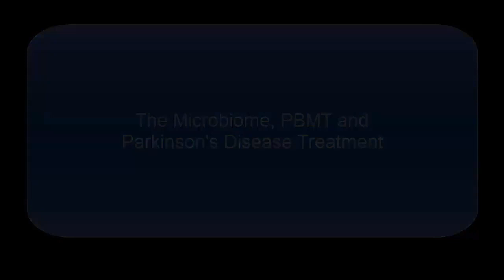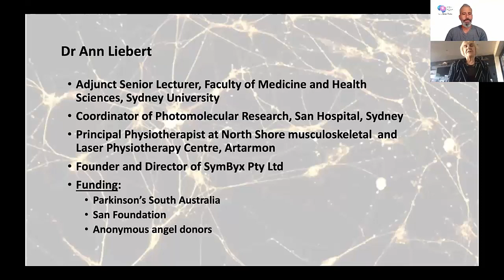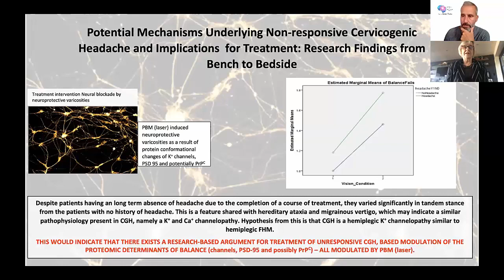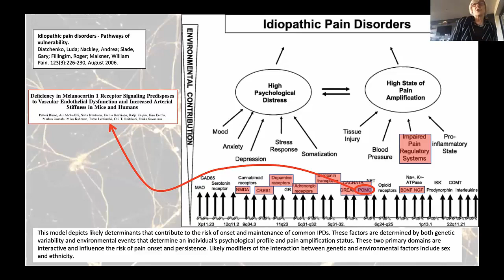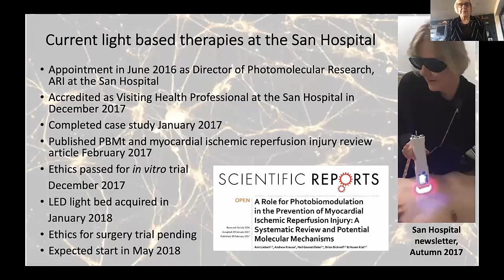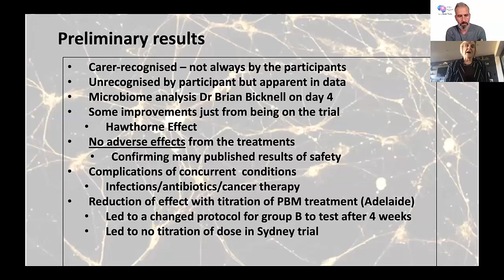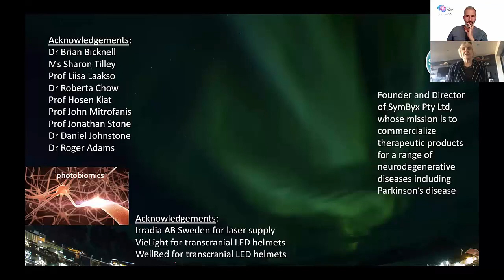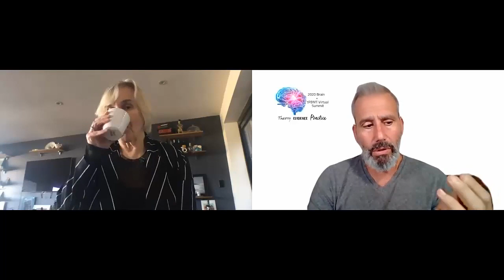DEG02 Dr Ann Liebert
Treating Parkinson's Disease with PBMT